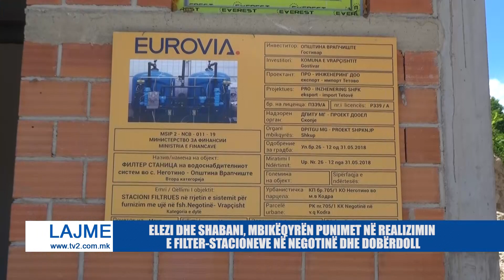ELEZI DHE SHABANI, MBIKËQYRËN PUNIMET NË REALIZIMIN E FILTER-STACIONEVE NË NEGOTINË DHE DOBËRDOLL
-FILTER STACIONET DO TË VENDOSEN NË SHËRBIM TË BANORËVE NË VJESHTË